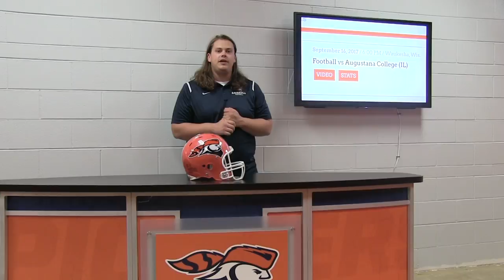Pioneer Football Report - Week 2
Bill Schmid caught up with Head Coach Mark Krzykowski and  Offensive Coordinator Tony Aker to talk about the Week 1 game, academics and recruiting.